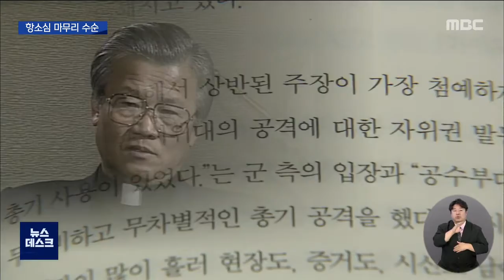전두환 항소심 마무리 수순.."선고 기일 불출석 신청" (뉴스데스크 2021.10.18 광주MBC)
(앵커)

자신의 회고록을 통해
고 조비오 신부의 명예를 훼손한 혐의를 받는
전두환 항소심이 마무리 수순입니다.

이번달 안에 결심 공판에 이어
올해 안에는 선고가 내려질 것으로 보이는데,
전두환측은 선고 기일에
건강상의 이유로 불출석을 예고했습니다.

우종훈 기자가 보도합니다.

(기자)

전두환 항소심이 마무리 수순에 접어 들었습니다.

지난해 11월 1심 재판부가
국과수 감정 결과와 목격자의 진술 등을 토대로 헬기 사격을 인정하고,

전두환에 징역 8개월, 집행유예 2년을 선고한 지 약 1년 만입니다.

전두환 측은 오늘(18) 열린 항소심 여섯번째 공판에서
전일빌딩 10층에서 발견된 탄흔이
헬기 사격에 의한 것으로 볼 수 없다는 주장을 펼쳤는데,

검찰 측은 이를 받아들 일 수 없다며 추후 자세한 입장을 밝히기로 했습니다.

재판부는 추가로 긴 증거 조사가 필요하지 않으면
다음달 29일 결심 공판을 하기로 했습니다.

재판이 예정대로 진행되면, 올해 안에 2심 선고가 이뤄질 가능성이 나옵니다.

고 조비오 신부의 조카 조영대 신부는
더 늦기 전에 전두환이
광주 시민에 진심 어린 사과를 해야 한다고 말했습니다.

* 조영대 신부/ 고 조비오 신부 조카
"그 모든 죄를 안고 저 세상으로 떠날 것인가 참, 안타깝습니다. 제발 지금이라도 내가 참 잘못됐다 그 한 마디 해줬으면 좋겠습니다."

전두환은 건강 악화를 이유로
인정 신문을 위해 피고인이 출석해야 하는
선고 기일에 불출석을 신청할 걸로 보입니다.

전두환 측 정주교 변호사는 혈액암을 투병 중인 전두환의 건강이 갈수록 악화되고 있다며,

결심 공판을 통해 선고 기일에 전두환의 불출석을 허가해달라고 재판부에 신청할 계획이라고 밝혔습니다.

* 정주교 변호사
"혈액암 투병 때문에 더더욱 요즘에는 기력을 찾지 못하는 것 같아요. 그래서 불출석 한 상태에서 선고를 받아야 되지 않을까 싶습니다."

전두환 사자명예훼손 혐의 항소심이 막바지에 접어든 가운데
2심의 선고 결과와 함께,

재판부가 전두환 측 불출석 허가 신청에 대해
어떤 해석을 내놓을지 관심이 집중되고 있습니다.